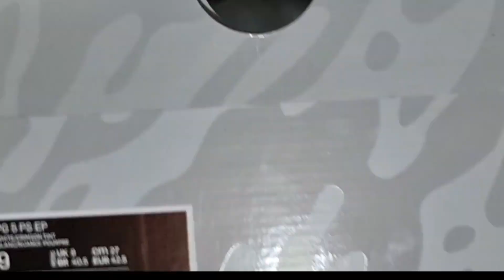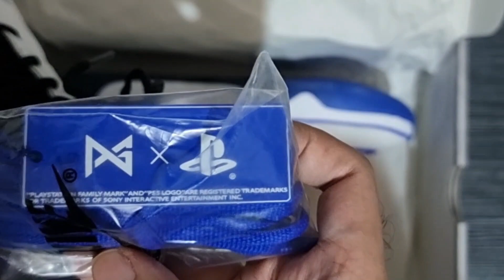Nike Paul George 5 x Playstation Unboxing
Here's my unboxing video of the Nike and Playstation collaboration for the Paul George PS5s. I got this way before I got myself a Playstation 5 back in 2021 as birthday gift for myself. I only happen to stumble upon Titan's website and saw a pair in my size at retail prize! Didn't think twice about copping a pair as it's not everyday that I get to buy an exclusive pair without entering a raffle.

Not really a fan of PG but all the PS collaborations are with his shoes. I really love the design and the attention to detail put into this shoe. It really is like a PS5 on a shoe! Haha. The only thing I don't like about this is comfort. I know it was purposely made as basketball shoe so forget about using this for long walks. Lol

Until Playstation releases another shoe, this has got to be my favorite for now.